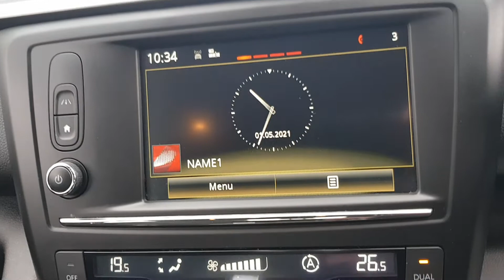Renault Kadjar - CK66 CMZ